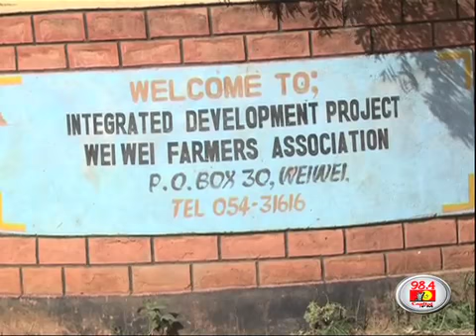Turkana, the land of lack and plenty pt2